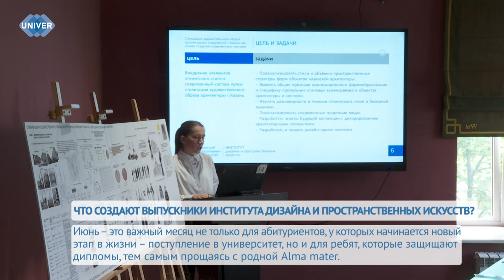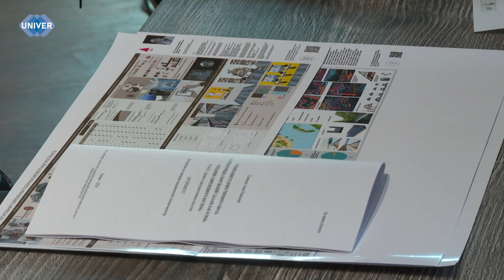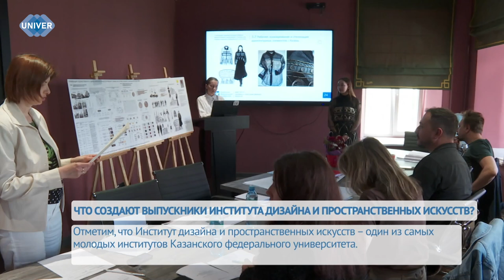ЧТО СОЗДАЮТ ВЫПУСКНИКИ ИНСТИТУТА ДИЗАЙНА И ПРОСТРАНСТВЕННЫХ ИСКУССТВ?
Конец первого месяца лета для выпускников вузов, пожалуй, больше всего полон переживаний. Все сессии и практики позади, а это значит, что осталось самое сложное – защита диплома. О том, как прошла защита магистерских диссертаций у выпускников Института дизайна и пространственных искусств Казанского федерального университета и какие самые интересные проекты были представлены комиссии, расскажем прямо сейчас.